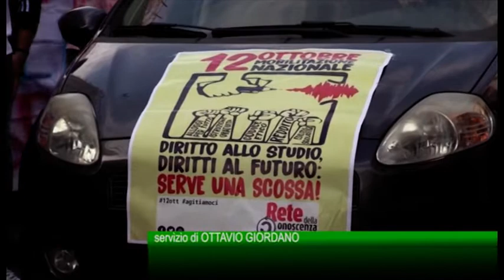Studenti irpini in piazza contro il Governo: "Diritti al futuro, serve una scossa"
Cori contro il governo, un lungo corteo di studenti hanno attraversato il corso di Avellino verso palazzo caracciolo.Diritto allo studio, diritti al futuro, serve una scossa. Questo lo slogan degli studenti irpini scesi in piazza